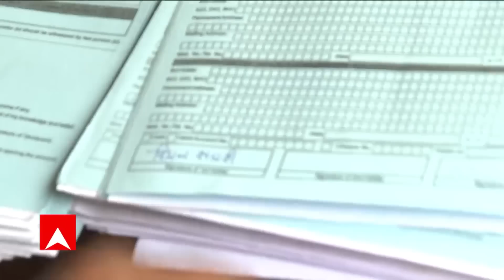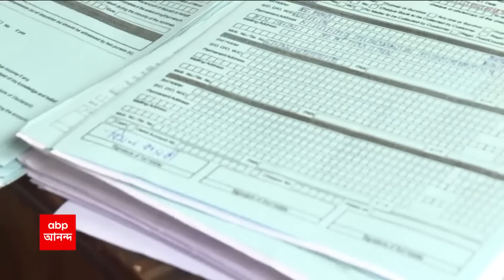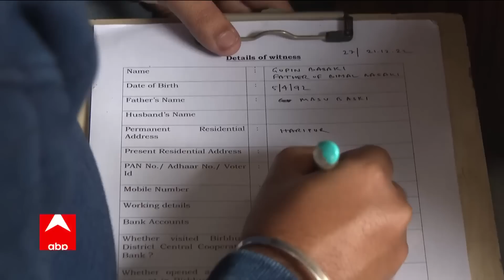ISF Rally:ISF নেতা-কর্মীদের গ্রেফতারির প্রতিবাদে মিছিলের ডাক নাগরিক মঞ্চের,পাশে সিপিএম, বিজেপিও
নৌশাদ সিদ্দিকি সহ আইএসএফ নেতা-কর্মীদের গ্রেফতারির প্রতিবাদে মিছিলের ডাক নাগরিক মঞ্চের। পুলিশ অনুমতি না দিলেও মিছিলে অনড় আইএসএফ।বিরোধীদের কণ্ঠরোধের অভিযোগে পাশে দাঁড়িয়েছে সিপিএম, বিজেপিও। অন্যদিকে ভাঙড়ের চণ্ডীপুরে নাকা তল্লাশি শুরু করেছে পুলিশ